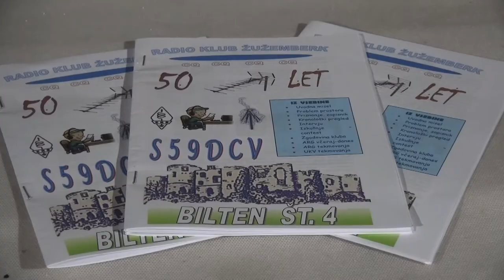50 let Radio kluba Žužemberk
ŽUŽEMBERK - V sklopu nedavno končanih Trških dni v Žužemberku je jubilejno 50. obletnico delovanja praznoval tamkajšnji Radio klub. Ob dogodku so se spomnili na zanimiva in izzivov polna pretekla leta, podelili so tudi priznanja in zahvale.